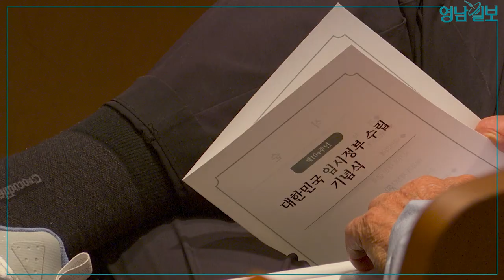[영상뉴스] 임시정부 수립 104주년 기념식 | 영남일보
광복회 대구광역시지부는 11일 오전 정부대구지방합동청사에서 제104주년 대한민국임시정부 수립 기념식을 열었다.

기념식에는 독립유공자 후손을 비롯해 홍준표 대구시장, 강은희 대구교육감, 박현숙 대구지방보훈청장 등 200여 명이 참석했다.
대구·경북지역 종합일간지 '영남일보'